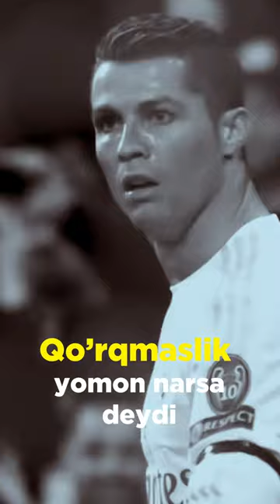Xayrulla Hamidov - Ronaldu va Messi haqida!